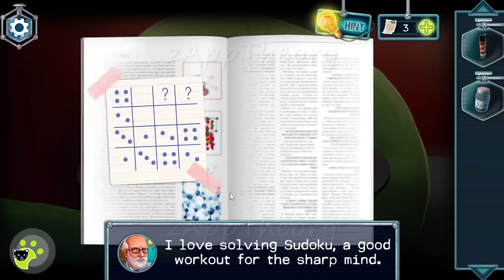Amnesia Escape Room Games Full Walkthrough with Solutions (Escape Adventure Games)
Escape Adventure Games - Amnesia Escape Room Games